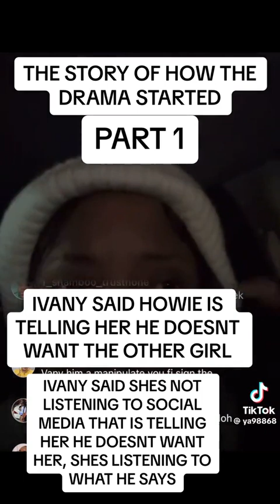Ivany Wright and her Baby Father Howie at war ivany wright want own up Howie but he not up to it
Ivany wright mash up Howie he baby father car